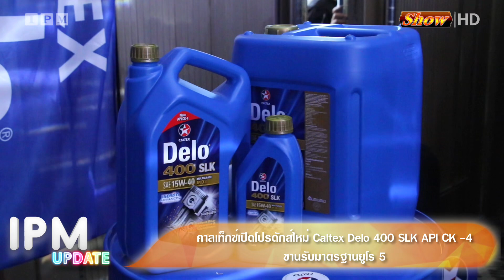คาลเท็กซ์เปิดโปรดักส์ใหม่ “Caltex Delo® 400 SLK API CK-4”ขานรับมาตรฐานยูโร 5